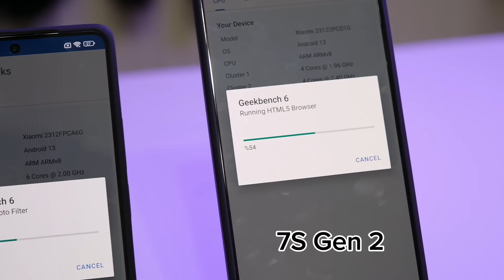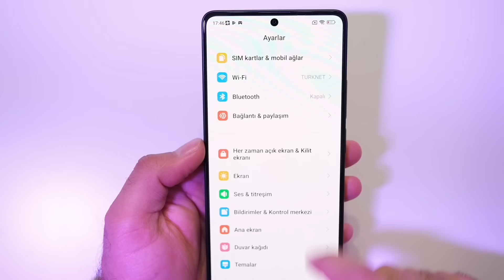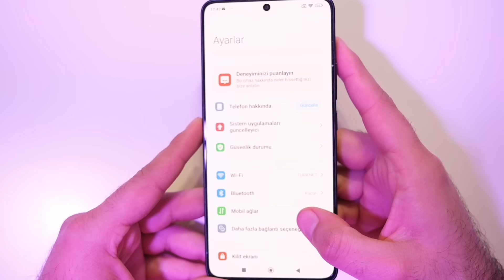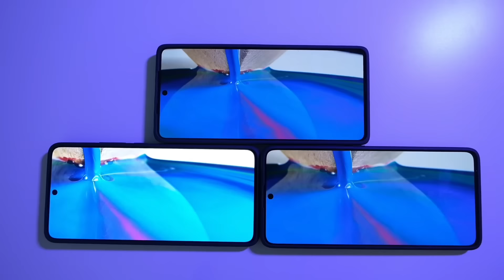POCO X6 PRO-X6-M6 PRO elimizde / Bu POCO’lar alınır mı?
Dostlar merhaba,yine bir Türkiye de ilk videosu ile sizlerleyim.Ama bu sefer bir değil tam 3 telefonu birden inceliyor,yorumluyoruz.Resmi lansmanı geçtiğimiz günlerde yapılan Poco X6 Pro , Poco X6 , Poco M6 Pro modellerini sizler için temin edip inceledim.Önümüzdeki günlerde bu telefonlarla ile ilgili kanalda birçok video görebileceksiniz.Ses,ekran,pil,işlemci,kamera gibi birçok başlık altında cihazları inceleyip deneyimlerimi sizlerle paylaşıyor olacağım,Kanalı takipte kalmayı unutmayın. Keyifli seyirler :)